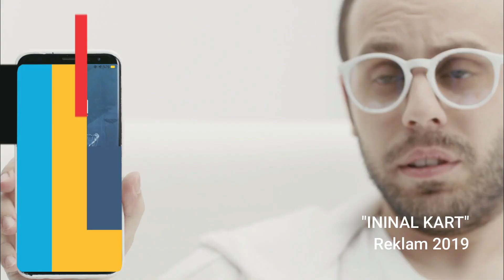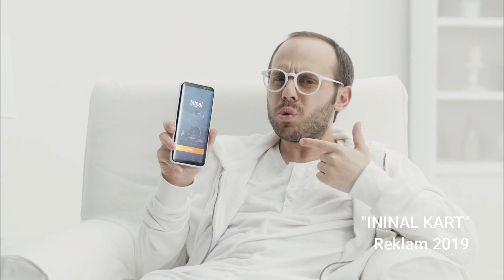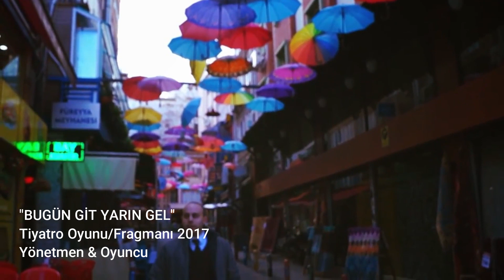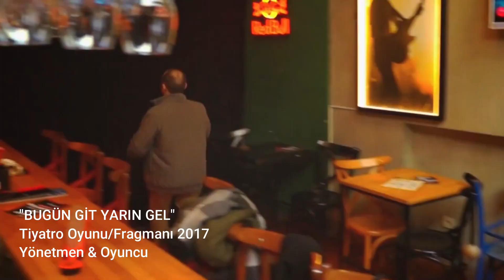Barış Balkır Showreel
Oynadığım kısa filmlerden, reklamlardan ve yaptığım işlerden oluşan bir kolaj videosu.